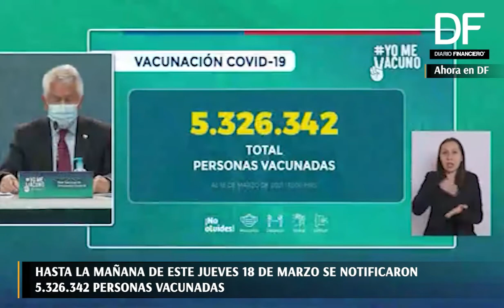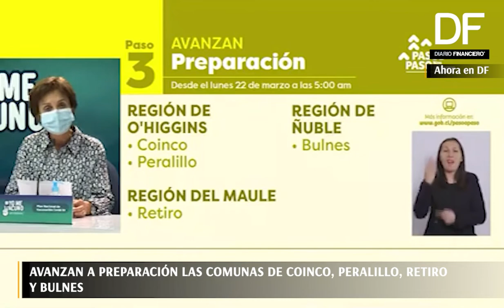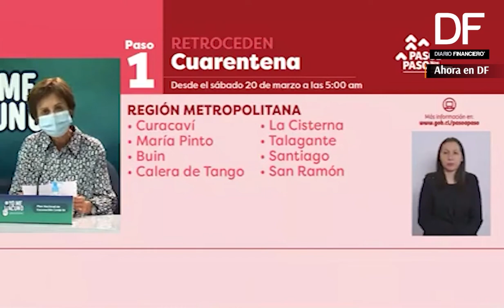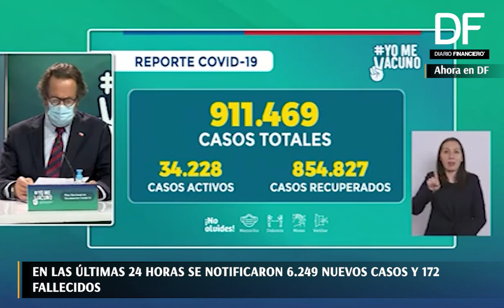Ahora en DF| Ministro Paris: "La vacuna no va a tener un efecto rebaño hasta el 30 de junio de 2021"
En un nuevo balance sobre la situación de Covid-19 en nuestro país, el Ministerio de Salud, notificó 6.249 nuevos casos y 172 fallecidos en las últimas 24 horas.